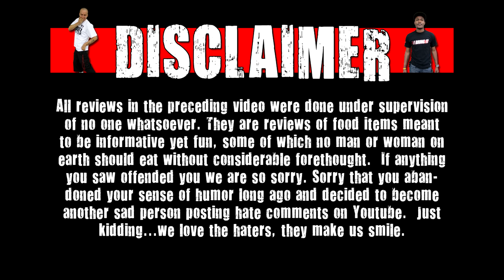CarBS - Red Bull Summer Edition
Welcome to CarBS! On this show Matt Zion will be reviewing food/drinks in his car to get them out to the fans asap! Today Zion reviews Red Bull Summer Edition.